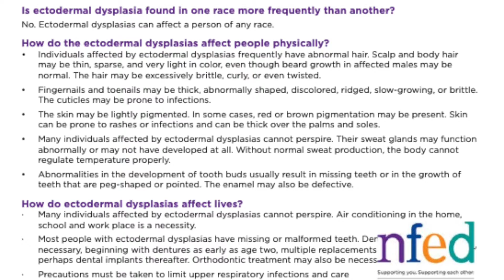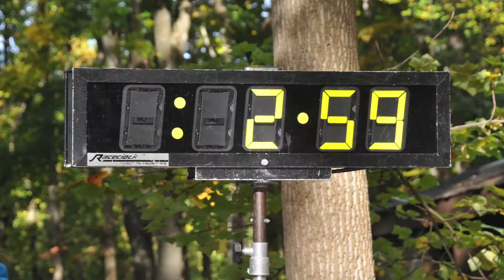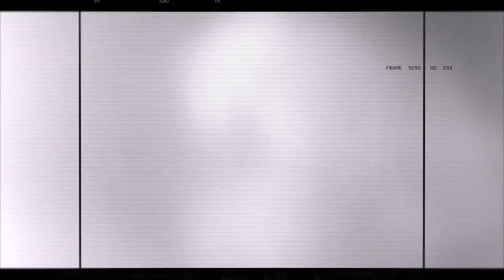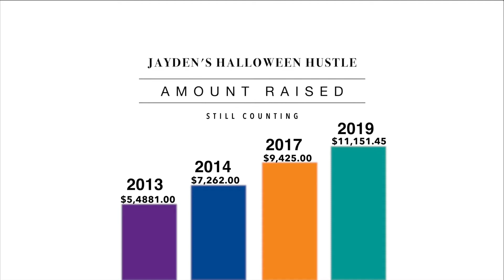2019 Jayden's Halloween Hustle Video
This video was produced to bring awareness and raise money for the National Foundation for Ectodermal Dysplasia.